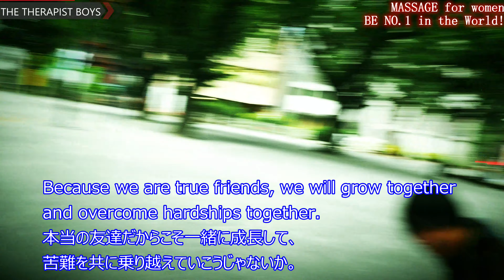SOX industry for female in Japan Ep4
darksideofjapanyuki

00:00 previously on THE THERAPIST BOYS
00:41 Yamato is suffering.
04:08 Yamato comes back
06:57 Penalty!
10:08 Boys are suffering from 20km runnning
12:12 YAMATO needs to graduate from !!!
16:18 Yuki will take final test!!!

女性用風俗のマサキ
女風セラピスト！

Yuki

Japan
Japanese